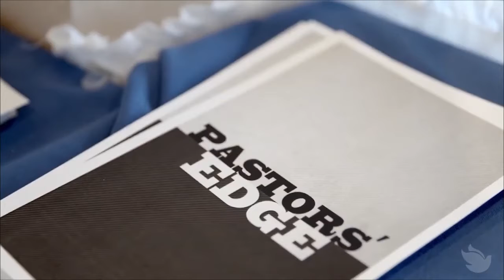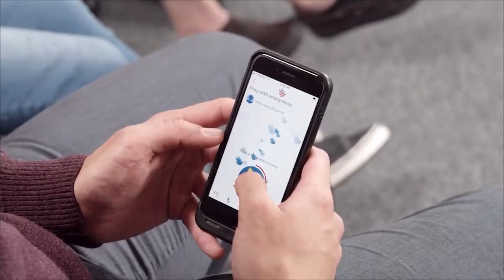VASEY VISUALS | 2020 REEL